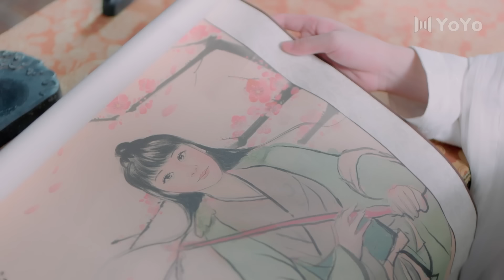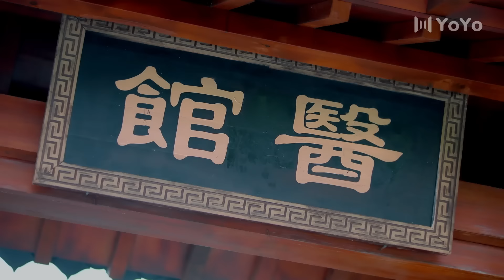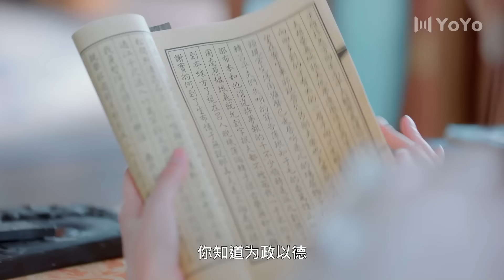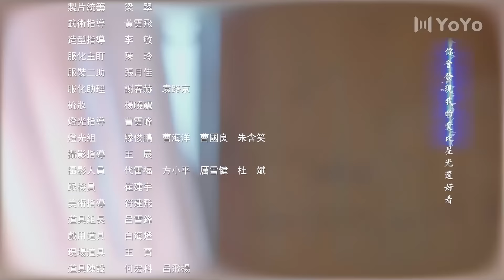【FULL VER.】王府来了个小甜心 The Cute Girl of The Prince's Mansion（凌紫沫/叶铮豪）优优青春剧场YoYo Fun Station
剧名：《王府来了个小甜心The Cute Girl of The Prince's Mansion》